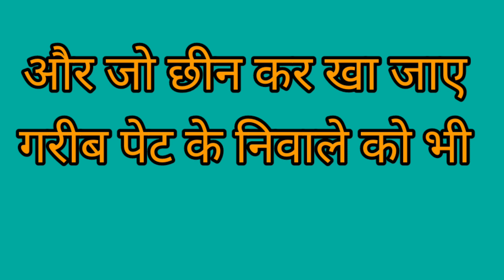बेटी बचावों बेटी रुलावो बेटियों को सड़कों पर धक्के खिलावो वाह रे ! दोगली झूठी सरकार 😡😡😡😡😡